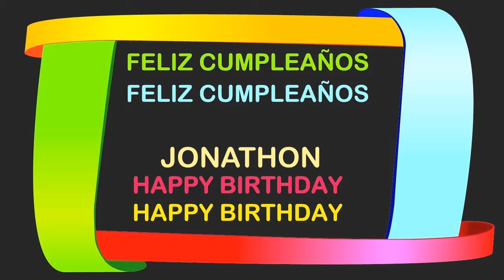Jonathon Birthday Postcards & Postales